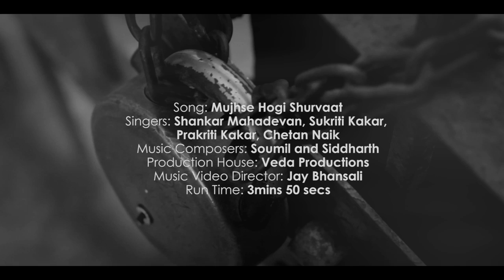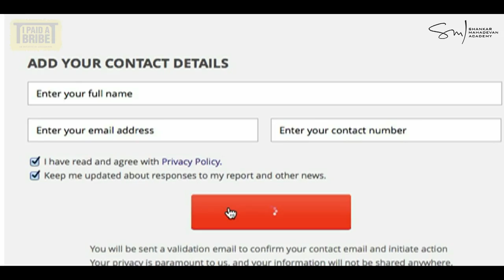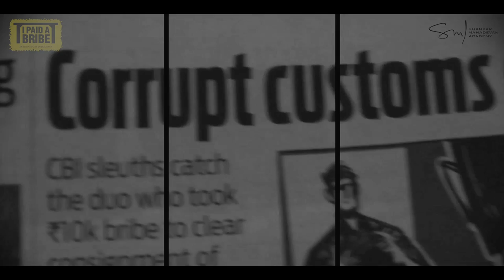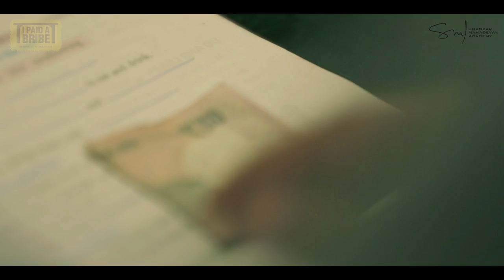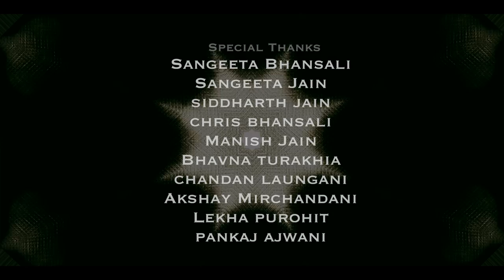Mujhse Hogi Shurvaat - I Paid a Bribe & Shankar Mahadevan Academy Collaboration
Have you paid a bribe? Or have you resisted paying a bribe? Now it's your chance to take a stand against the corruption around us! The change you want to see, starts with you and me!

Mujhse Hogi Shurvaat is a music video launched as part of Janaagraha's anti-corruption initiative in collaboration with Shankar Mahadevan Academy.

Paid a bribe? Report it NOW.

CREDITS

Singers: Shankar Mahadevan, Sukriti Kakar, Prakriti Kakar, Chetan Naik
Music Composers: Soumil and Siddharth
Lyrics: Pankaj Sinha
Metering of Lyrics: Chitra Ranganathan Sharma
Production House: Veda Productions
Music Video Director: Jay Bhansali